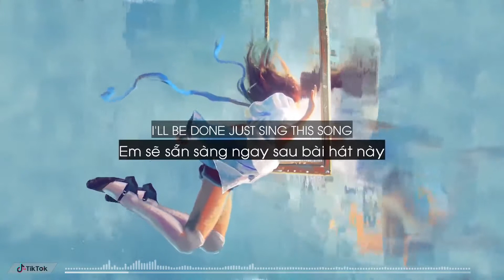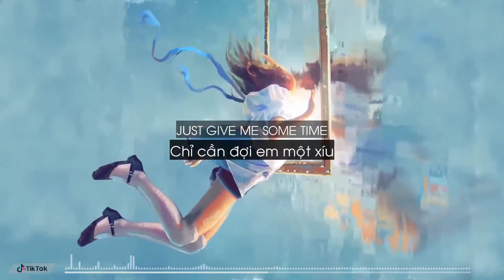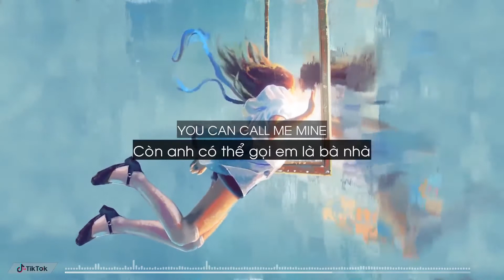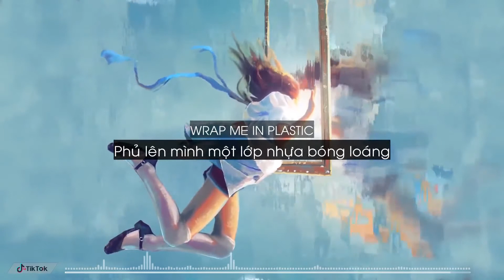WRAP ME IN PLASTIC - Mix nhạc tik tok hay nhất 2020- 👌